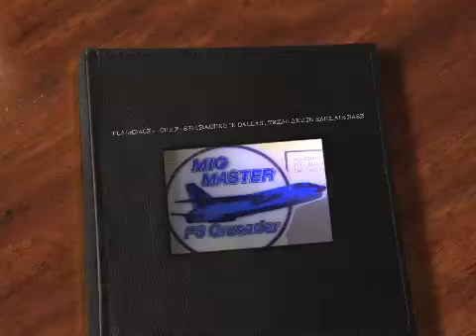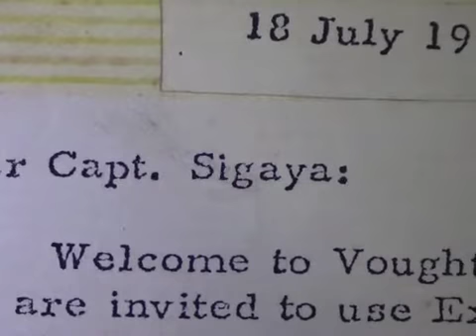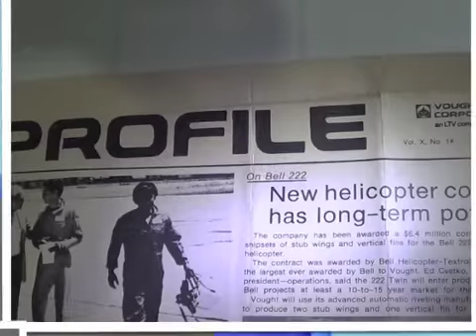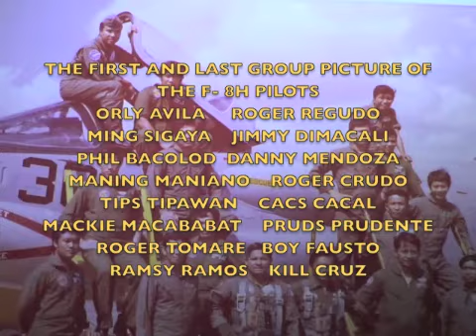FLASHBACK OUR F 8 H TRAINING IN DALLAS , TEXAS AND IN BASA AIR BASE